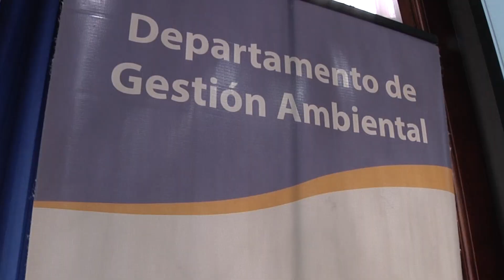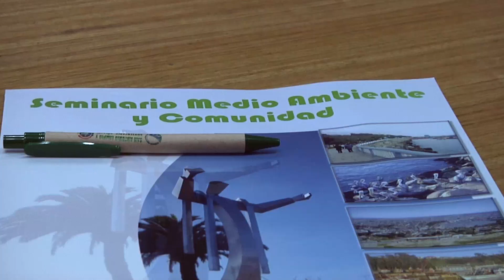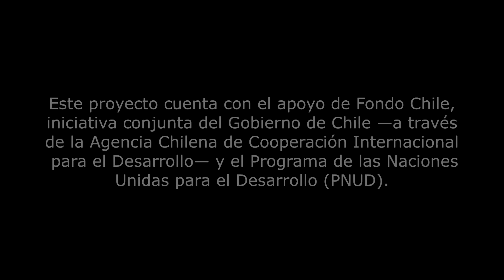Certificación ambiental para municipios y escuelas en Honduras y Paraguay: San Antonio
Contribuyendo al fortalecimiento de la gobernanza ambiental a escala territorial.
Proyecto del Ministerio del Medio Ambiente de Chile con el apoyo del Fondo Chile.